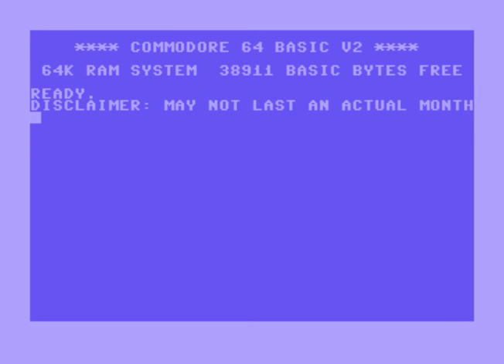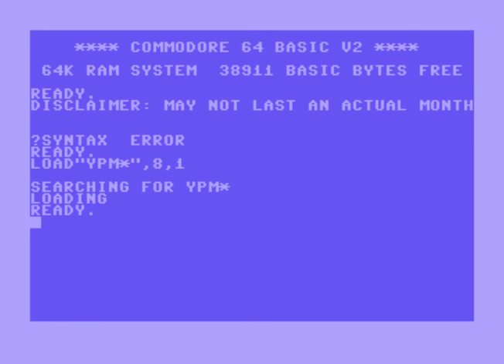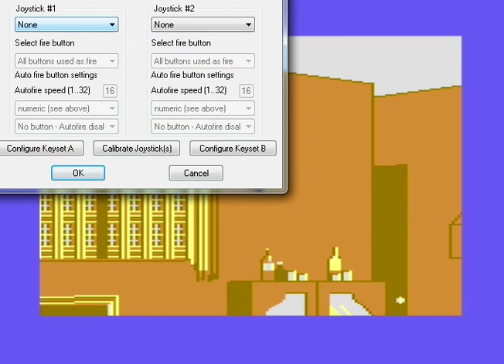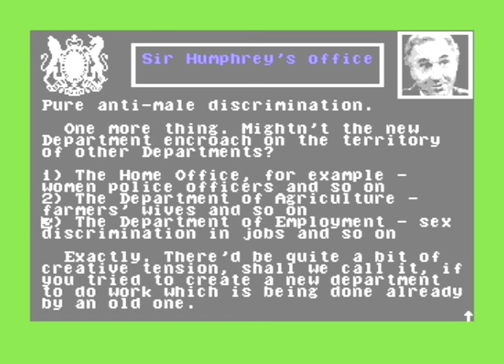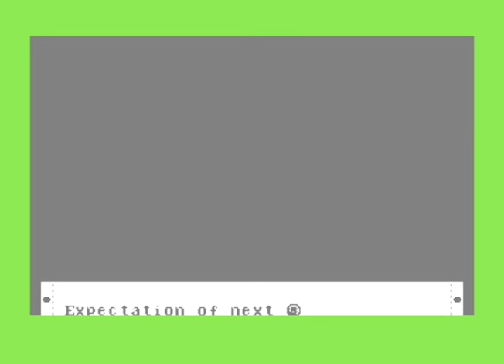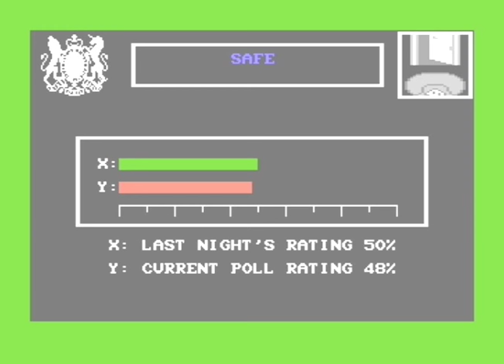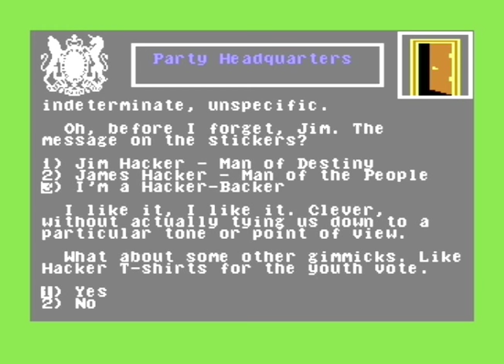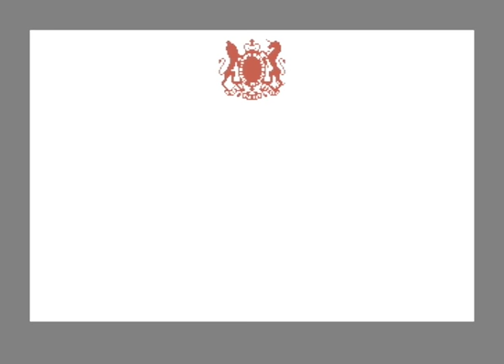Let's Play Yes, Prime Minister 01 - A game about British politics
Yes, Prime Minister (started out under the title Yes, Minister) is a jolly good British comedy series from the 80s about British politics in the 80s. And it had this jolly good computer game made out of it. Come along to enjoy it with me and a Genuine British Person who has his own channel